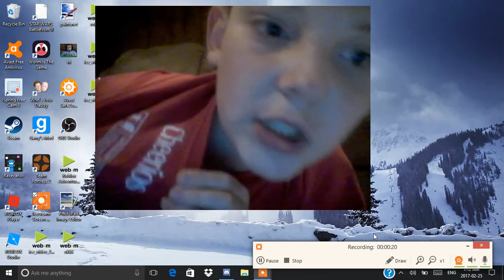my fist vlog and 10 20 30 40